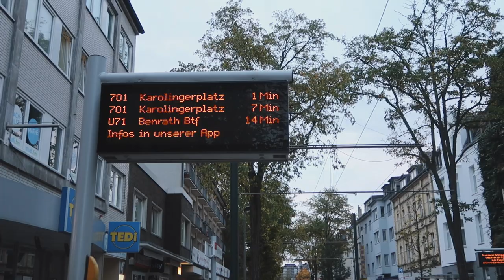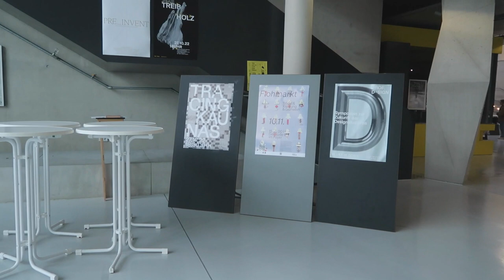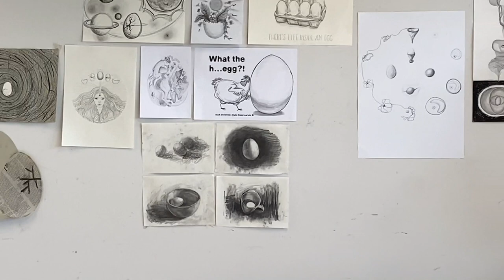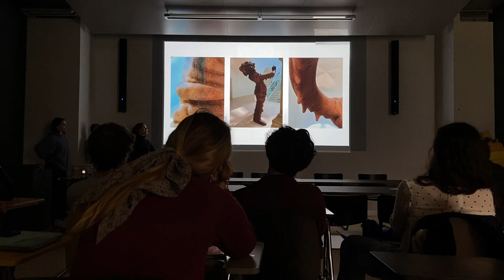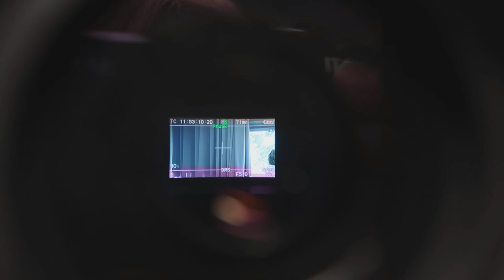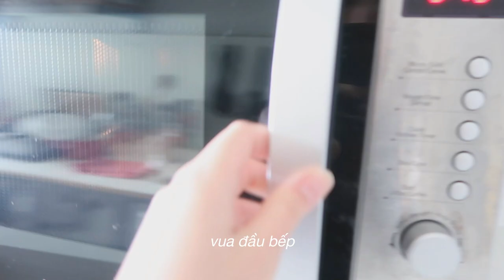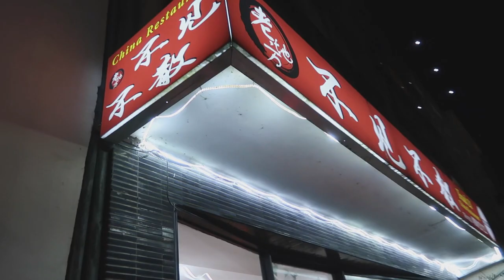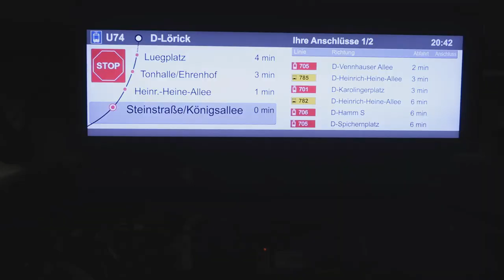chuyện dạo này và học vẽ ở đại học Đức? | art school diary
admin không yêu cuộc sống lắm nhưng vì ngành học thì thôi cũng được...
ai đang xem vlog này thì cho tui nói lời xin chào anh đã trở lại rùi đâyyy 😉

chuyện cũng chẳng có gì đáng nói nếu mình biết nấu ăn :))

music
Epidemic sounds
- The Fear - Pastis
- Hellonelia - Martin Hall
- Stronger - Kelly Clarkson
- My Last Song - The Eastern Plain
- Blue Mind - Torii Wolf

mình là ai?
admin duy nhất của kênh là Quỳnh Anh và ad du học đại học Đức (bằng tiếng Đức)
ad học nhiều thứ, trong đó có làm vlog, tập yêu cuộc sống và tin tưởng bản thân nhiều hơn, ad muốn mọi người cũng như thế
đi nước ngoài với ad hình như là zoo học, không còn là du học =))